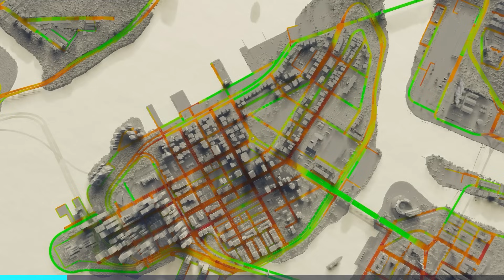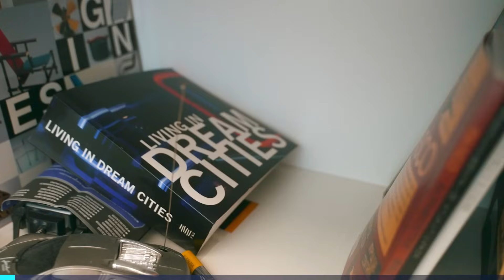New TRAFFIC AI is a GAME CHANGER in Cities: Skylines 2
Let's take a look at the CitiesSkylines2 Feature Highights & Developer Insights videos!

• IF YOU CAN DREAM IT, YOU CAN BUILD IT.
Raise a city from the ground up and transform it into the thriving metropolis only you can imagine. You've never experienced building on this scale. With deep simulation and a living economy, Cities: Skylines II delivers world-building without limits.

Lay the foundations for your city to begin. Create the roads, infrastructure, and systems that make life possible day to day. It's up to you – all of it.

How your city grows is your call too, but plan strategically. Every decision has an impact. Can you energize local industries while also using trade to boost the economy? What will make residential districts flourish without killing the buzz downtown? How will you meet the needs and desires of citizens while balancing the city's budget?

Your city never rests. Like any living, breathing world, it changes over time. Some changes will be slow and gradual, while others will be sudden and unexpected. So while seasons turn and night follows day, be ready to act when life doesn't go to plan.

An ever-expanding community of Builders means more opportunities to build a truly groundbreaking city with mods. They're now more easily available in Cities: Skylines II.

The most realistic and detailed city builder ever, Cities: Skylines II pushes your creativity and problem-solving to another level. With beautifully rendered high-resolution graphics, it also inspires you to build the city of your dreams.

• DEEP SIMULATION
AI and intricate economics mean your choices ripple through the fabric of the city. Remember that as you strategize, problem-solve, and react to change, challenges, and opportunities.

• EPIC SCALE, ENDLESS POSSIBILITIES
Cities: Skylines II lets you create without compromise. Now you can build sky-high and sprawl across the map like never before. Why not? Your city is you.

• CITIES THAT COME ALIVE
Your decisions shape each citizen's life path, a chain of events that defines who they are. From love and loss to wealth and wellbeing, follow their life's ups and downs.

• A DYNAMIC WORLD
Pick a map to set the climate of your city. These are the natural forces you'll negotiate to expand your city amid rising pollution, changeable weather, and seasonal challenges.